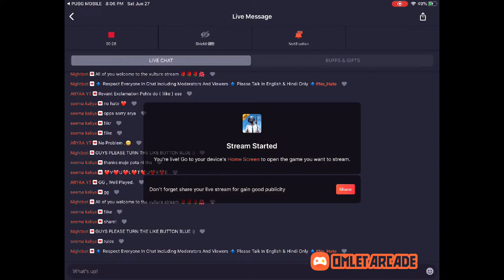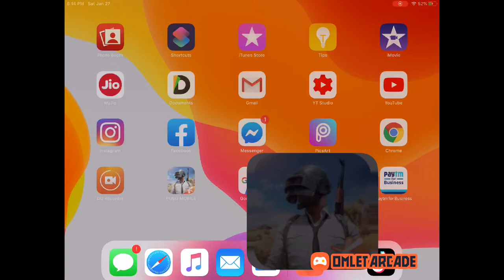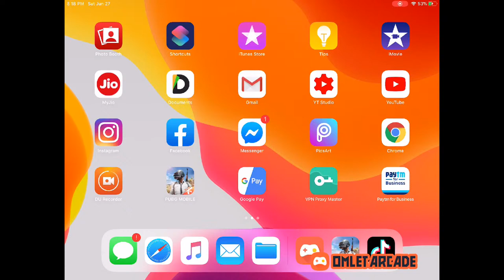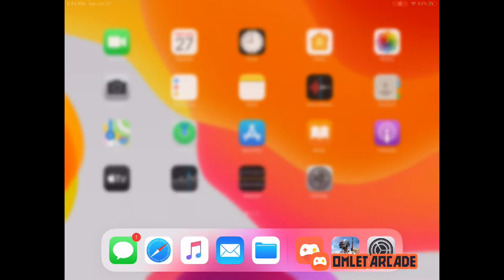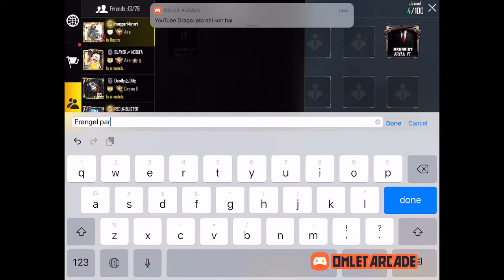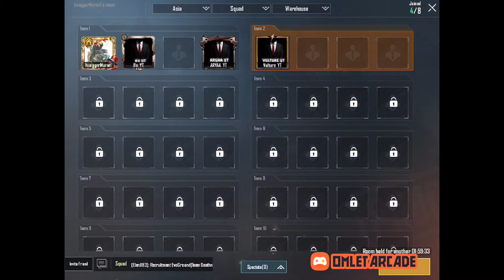Dynamo gaming |Mortal gaming|Scout gaming|Jonathan gaming|carry is live|Vulture gaming live